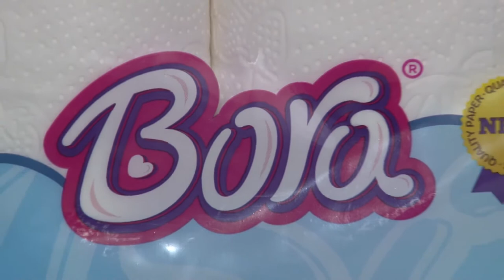vajza me emrin Bora që perdor pampersa Bora